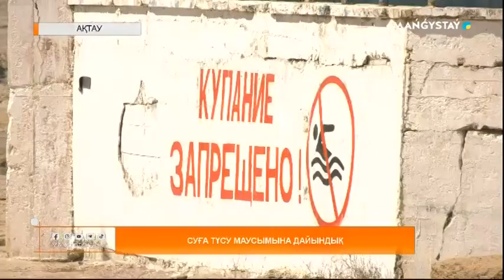Суға түсу маусымына дайындық